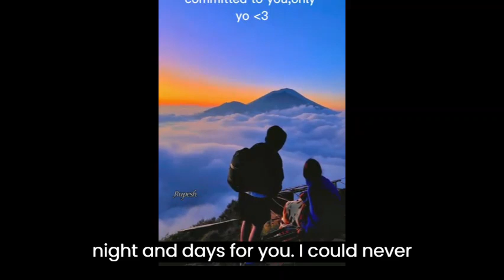love song -Yama Buddha(cover) promo